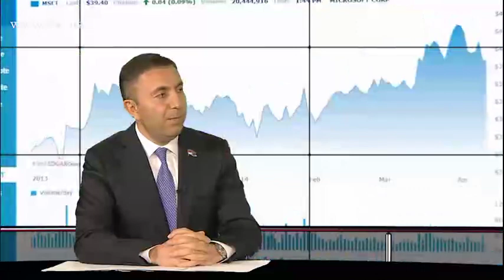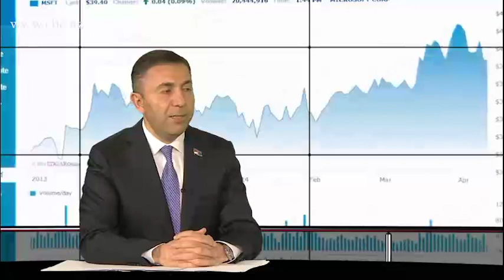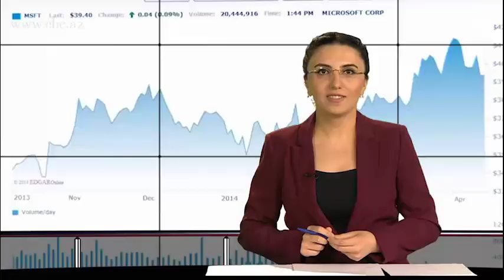PREZİDENTİN MÜŞAVİRƏSİNDƏ QALDIRILAN MƏSƏLƏLƏR MÜZAKİRƏ EDİLDİ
Bir neçə gün əvvəl prezidentin iştirakı ilə Yevlaxda keçirilən qeyri-neft ixracatçılarının müşavirəsində bu sahədə görülən işlər qeyd olundu. Amma eyni zamanda dövlət başçısı həllini tapmalı olan məsələləri qaldırdı. Qonağımız, Milli Məclisin İqtisadi siyasət, sənaye və sahibkarlıq komitəsinin üzvü, iqtisadçı Tahir Mirkişilidir. Onunla bu barədə söhbət edəcəyik.